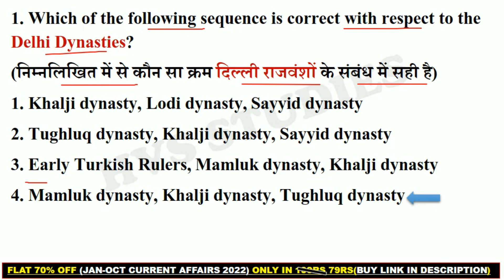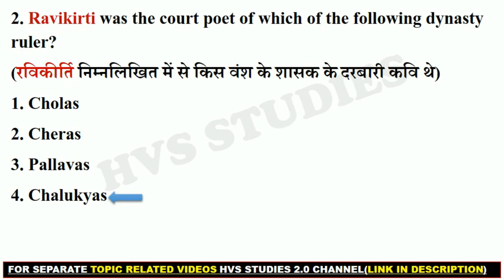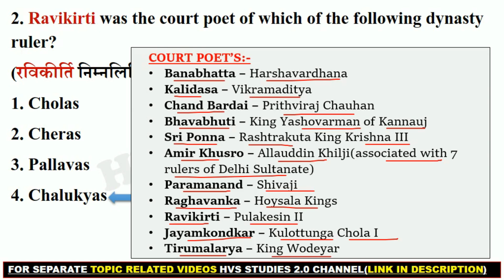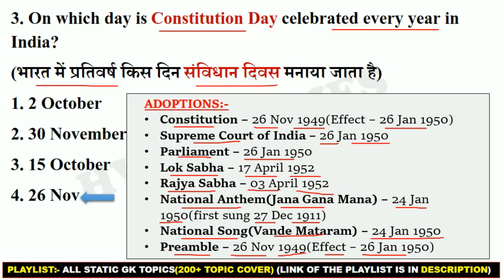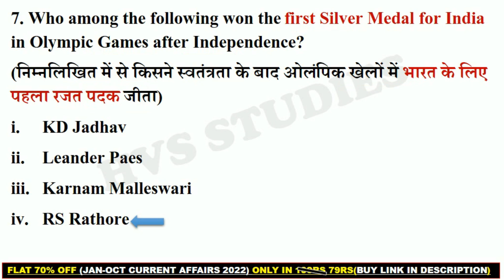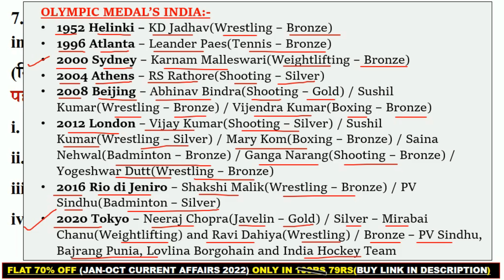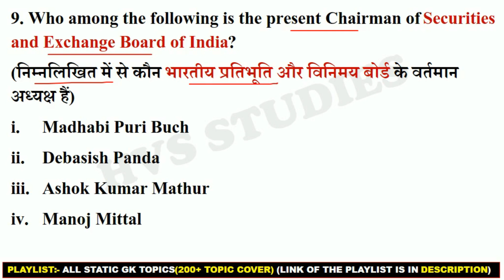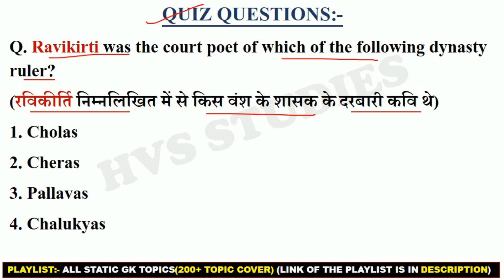SSC MTS Exam 2023 Expected | SSC MTS May 2023 Expected Questions | 02-19 May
*EBOOK'S-*
*STATIC TOPICWISE EBOOK 2023:-*
*JAN 2022 - OCTOBER 2022 CA EBOOK:-*
*SSC CGL DEC 2022 EBOOK:-*
*OCT 2021 - MAR 2022 CA EBOOK:-*

SSC MTS Exam Review 2023 | 02 May 2023 | First Shift | SSC MTS exam analysis 02 May 2023 first shift
SSC MTS Exam Review 2023 | 02 May 2023 | First Shift

SSC MTS HAVALDAR 2023 ANALYSIS | 02 May 1ST SHIFT | MTS EXAM QUESTION PAPER | BY VIVEK SIR EXAMPUR

◆ ssc mts 02 May 2023 1st shift
◆ ssc mts paper 02 May 2023 1st shift
◆ ssc mts paper 02 May 2023 pdf download
◆ ssc mts 02 May ka paper

SSC MTS Analysis 2023 | SSC MTS Exam Analysis 2023 Shift 1 | SSC MTS Today Paper Analysis (02 May 2023) | MTS Question Paper Analysis (All Subjects) | SSC MTS GK, GS, Maths, Reasoning & English Asked Questions 2023 and mts Expected Cut Off 2023

ssc mts analysis 02 May
ssc mts 02 May 2023 exam analysis
ssc chsl 02 May first shift
02 May SSC MTS Exam Analysis
SSC MTS Exam Analysis May 2023

02 May SSC MTS Exam Analysis
SSC MTS Exam Analysis June 2023
ssc mts Exam analysis
SSC MTS review 02 May
SSC MTS 02 May First Shift Question
SSC MTS 02 May First Shift Paper

SSC MTS Exam 2023 Date Out
SSc MTS Exam Questions
SSc MTS Important Questions 2023
SSc MTS Expected Questions
Previous Year Exam Questions SSc MTS Exam 2023
SSc MTS Exam most repeated questions for 2023 exams
SSc MTS
SSc MTS 2023
SSC
MTS
MTS Exam 2023
MTS Questions